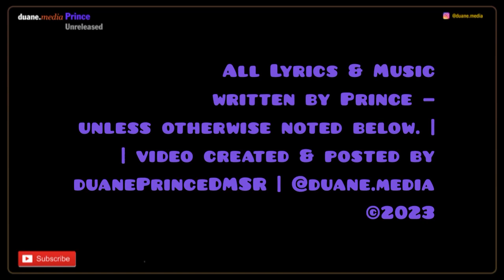Prince Unreleased 109.5 | Evolsidog (2 versions) (1985-1986)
Evolsidog is an unreleased track recorded 19 or 20 April 1985, after midnight at Sunset Sound in Hollywood, California.

It was not intended for Parade, and may have been created simply as an experiment.

Prince gave the song to Eric Leeds in July 1989 when considering songs for a new Madhouse album (later called 26, which later evolved into Eric Leeds’ solo album Times Squared), presumably to be used as an instrumental; it is not believed that Leeds worked on the track.

The title itself is a backwards spelling of ‘God is love’, a phrase later used on Anna Stesia.

// Recording Sessions —
•• Date: 19 April 1985 (or 20 April 1985, a.m.) | Sunset Sound - Studio 3, Hollywood, CA (tracking, mixing)
•• Date: 23 April 1985 | Sunset Sound- Studio 3,
Hollywood, CA (overdubs, mix)
•• Date: 28 April 1985 | Sunset Sound- Studio 3,
Hollywood, CA (vocal and other overdubs, mix)
•• Date: 2 July 1985 | The Complex Studios, Los Angeles, CA (strings overdubs conducted by Wendy & Lisa)
•• Date: 7 January 1986 | Sunset Sound- Studio 3,
Hollywood, CA (overdubs, mix, instrumental mix)

// Recording Personnel —
Prince - all vocals and instruments except as noted
Sid Page - violin
Novi Novog - violin
Suzie Katayama - cello
Other recording personnel unknown

— Above information from Prince Vault website